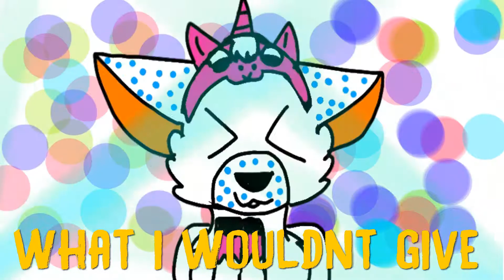I just wanna be unicorn ❤ [meme]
Soo yeah.. My daughter is unicorn (cute unicorn ❤❤❤)

What meme do you want next?